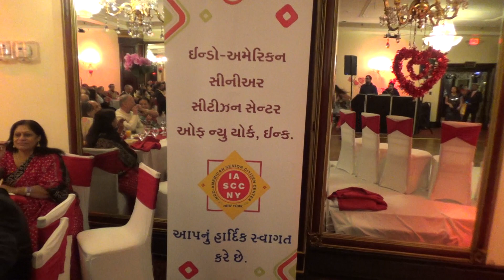IASCC OF NY CELEBRATION OF VALENTINE’S DAY AT ANTUN’S ON 10TH FEBRUARY, 2019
Members of Indo-American Senior Citizen Center of New York, Inc.celebrated valentine'S Day on 10th February, 2019 at Hamilton Banquet Hall of Antun’s. Members wished ‘Happy Valentine’s Day’ to their loved ones with sweets. It was followed by Wedding ceremony of six couples, who completed 50 years of their married life..